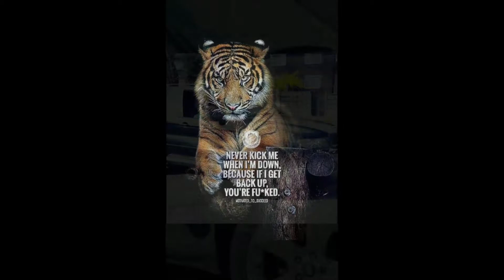Gangster Of Manchester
Rap 2019